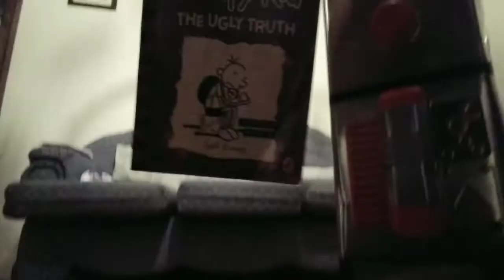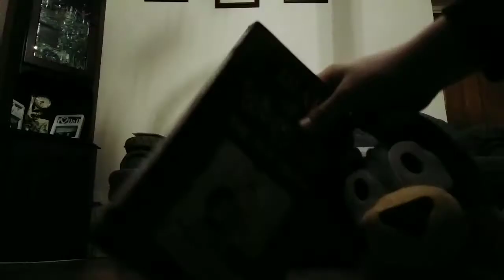the PLUSHIE BATTLE ROYALE